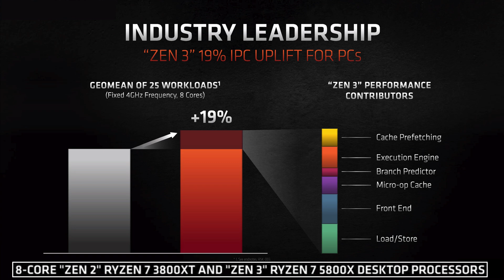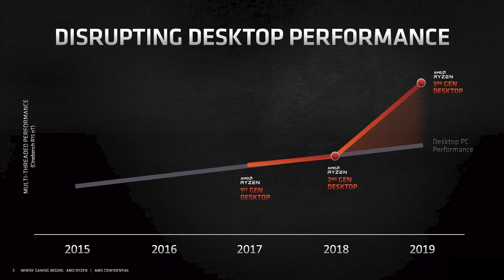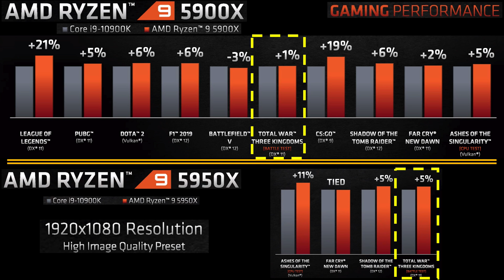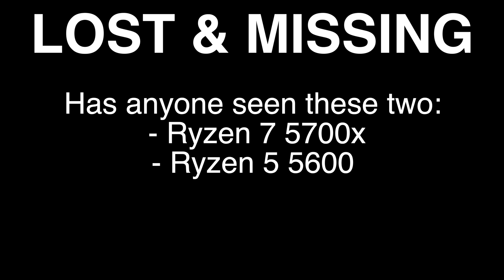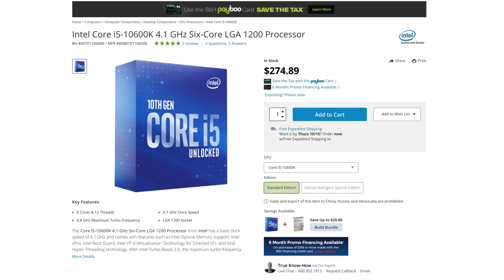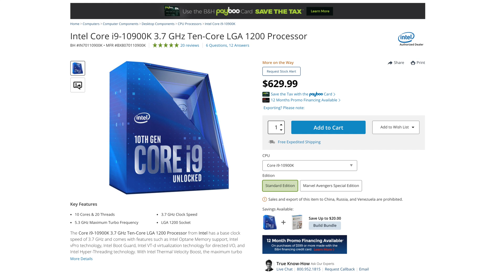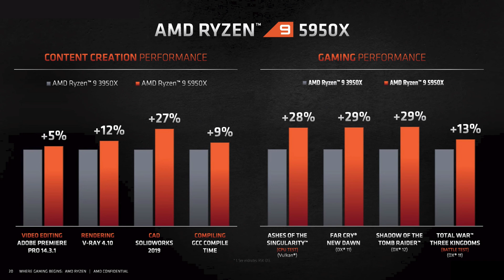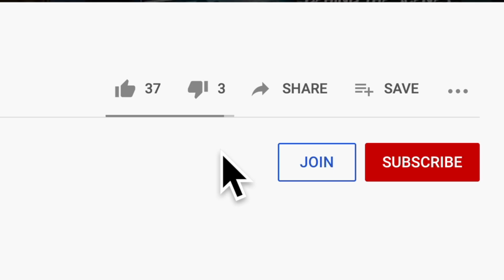AMD Announced Zen 3 - The Good & The Bad. The Ryzen 5600x, 5800x, 5900x & 5950x vs Intel.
AMD announced Zen 3 and we'll look at what looks to be very good, and also what looks to be bad. We'll also analyze the benchmarks charts AMD provided to summarize performance and what we can expect at launch and how it compares vs Intel and its i9-10900k, i7-10700k and i5-10600k.